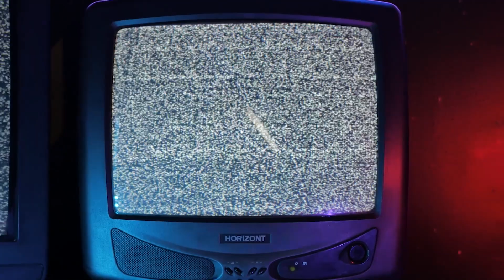The Most Revolting Movie I've Ever Seen | KUSO (2017)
Hello Friends, This will hopefully be the start of a yearly tradition on the channel where I countdown the days til Halloween with a different horror film for each day.. Today, kuso!

TIME STAMPS: